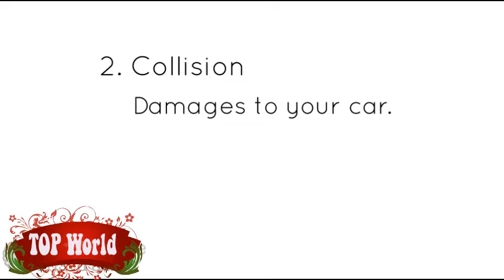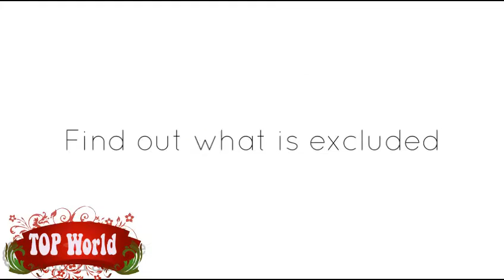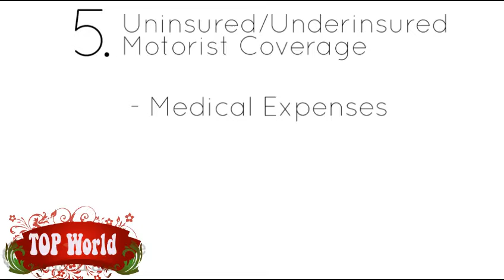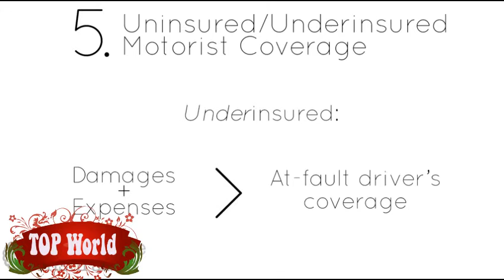Car insurance quote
you can start calling different auto insurance companies and tell them what the competition has quoted you. This can be a great way to get a cheaper auto insurance rate.

*PS. the number in the video above has been disconnected as it is a bit old may be being used for something else, wanted to let you all know, the link above using the car insurance tips above should get you fast results.

It's important that you get the right coverage for your situation, and first you need to understand what's available. There are five main categories or types of auto insurance coverage. Let's go through them.